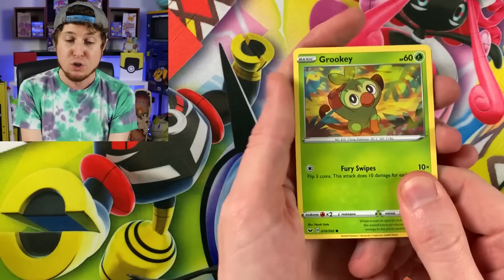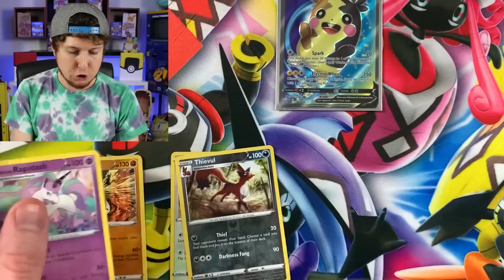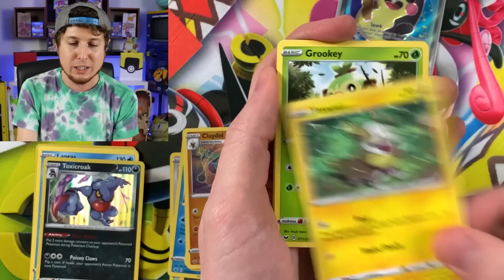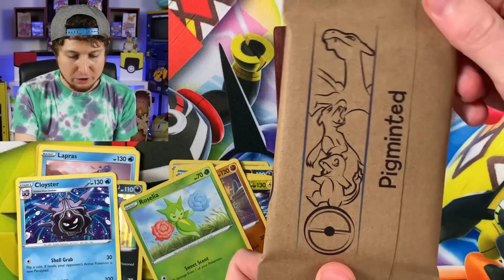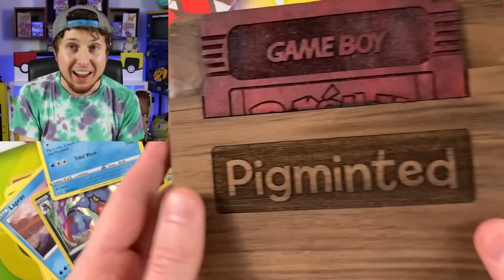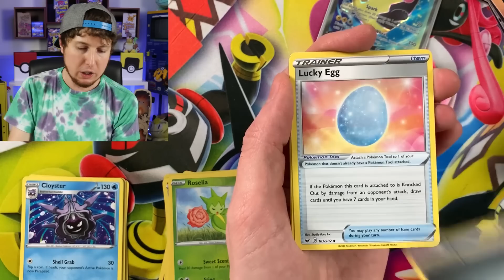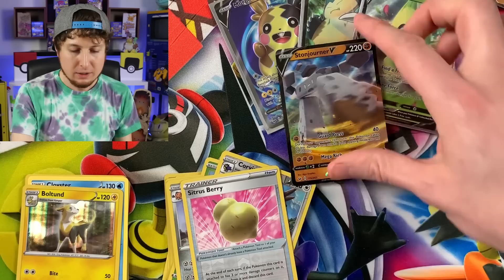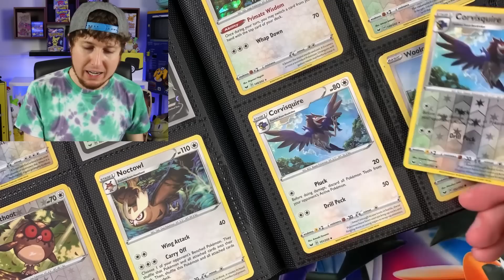Surprised With A Custom 1ST EDITION CHARIZARD POKEMON CARD! [mystery box opening]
Someone surprised me with a custom 1st edition Charizard Pokemon card based off the original base set Charizard! This has been carved and made entirely out of wood.

Hey I'm RealBreakingNate and I simply love to spread positivity through my Pokemon videos as I do a Pokemon opening with Pokemon cards and share my day to day life with you all. When you are on this Pokemon channel I always encourage you all to be yourself. Lets enjoy life!